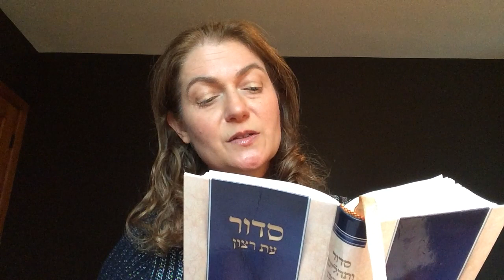Sara Keen's Shabbat Kinloss Toddlers Service